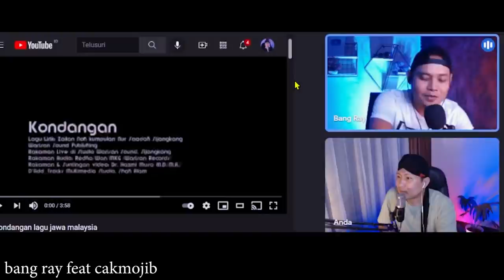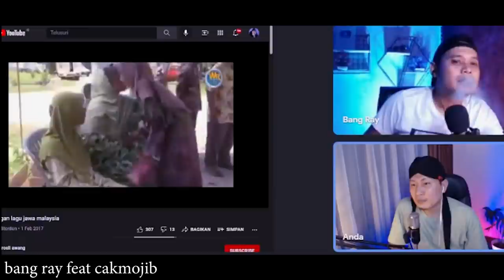💥WOOW.⁉️ TAK SANGKA ORANG MALAYSIA PANDAI NYANYI BAHASA JAWA.!!? KITA KAGET DENGERIN INI..!?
FOR BUSINES :
Salurkan Donasi Terbaik Anda Melalui  :
SAWERIA

+ @MORINA REACT
+ @MORINA OFFICIAL
+ @CAKMOJIB NEW
+ @KEBUN CAKMOJIB